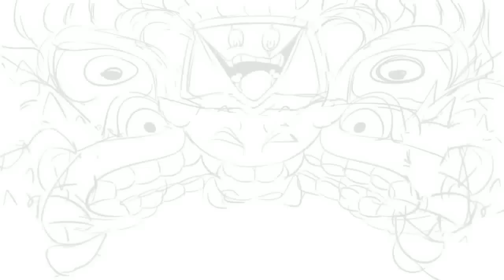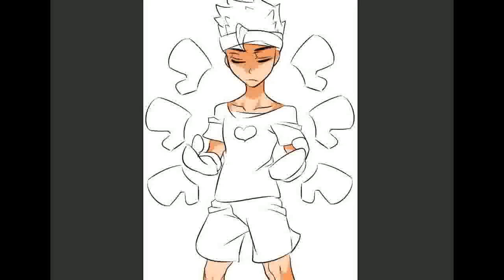나의 그림체로 「UNDERTALE(언더테일)」의「오메가/포토샵 플라위」를 그려보았다 / UNDERTALE OMEGA/photoshop FLOWEY speed painting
※이 영상엔 스포일러가 있을수도 있으며
사람에 따라선 혐오감을 느낄 수 있으니 시청시 주의해주세요!

한번쯤 그려보고 싶었습니다(본심)

네! 여러분 안녕하세요!
이번엔 제가 직접 실황하기도 하고
꾸준히 좋아하고 있는 게임인 언더테일의 보스
오메가 플라위(+???)를 그려보았습니다!

존재 자체가 스포일러가 될 수 있기에
그림영상으로 만들까 말까 많이 고민했습니다만
결국 만들어버렸네요!

이번 영상은 평소와의 그림영상보단
조금 다른 느낌으로 만들어보았습니다!

전체적인 영상을 생각하여 영상을 만들면 역시 지치네요..
부디 즐겁게 시청해주셨으면 합니다!

Your Best Nightmare/Finale